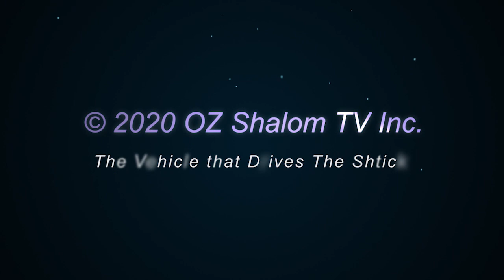Chazzan and Artist Mordechai Aryeh Levin on The SHTICK S62-01 Seg.3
Chazzan and Artist Mordechai Aryeh Levin divides his time and talents between his religious devotion as a Chassan or Cantor at Elwood Shule and his great passion for painting, which he has been doing since early childhood. Mordi's paintings have a religious theme, including images of festivals such as Purim, Pesach and Shavuot, as well as biblical themes such as Daniel in the Lion's Den. We end the show with a video clip of Mordi's  singing at Toorak Shule.